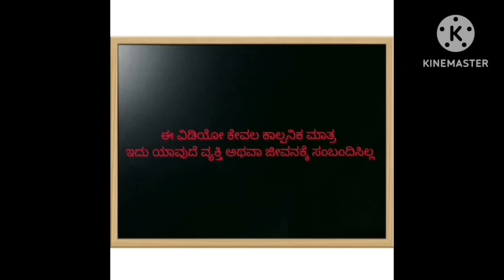ಅವಳಿ ಜವಳಿ ಶಾಂತಕ್ಕನ ಕಥೆ